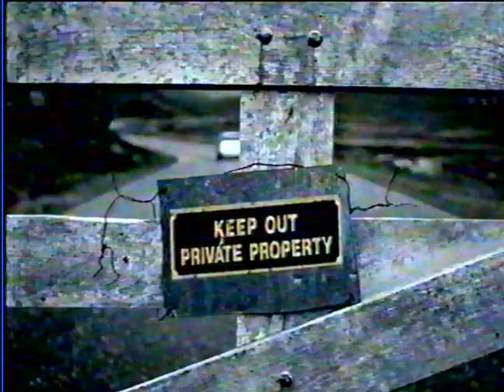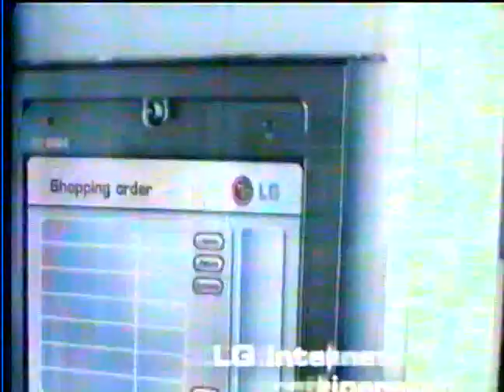Aussie TV from 2001 part 11